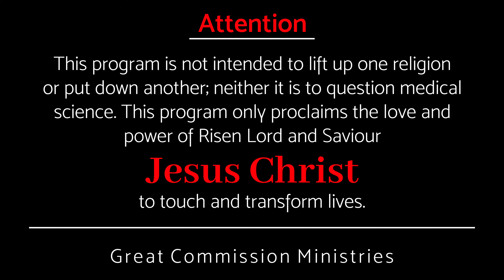സ്നേഹം പ്രകടിപ്പിക്കാമോ - Pastor Binoy Jose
സ്നേഹം പ്രകടിപ്പിക്കുമ്പോൾ, ആ ബന്ധം...

എന്റെ ഹൃദയത്തിലെ വിഷമങ്ങളെ ഞാൻ ആരോട് പറയും എന്ന് നിങ്ങൾ ഭാരപ്പെടുന്നെങ്കിൽ, നിങ്ങൾക്ക് ഒരു സദ്വാർത്തയുണ്ട്...

When love is expressed, the relationship...

If you are worried about who should tell the troubles of my heart, there is good news for you…

Amazon Music